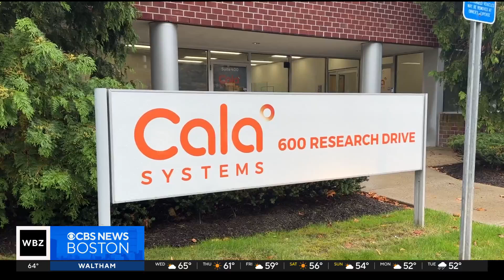New climate-tech companies in Massachusetts are changing our energy future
Across Massachusetts, new climate-tech companies are hiring, aimed at changing the state's energy future in many ways. WBZ-TV's Jacob Wycoff reports.